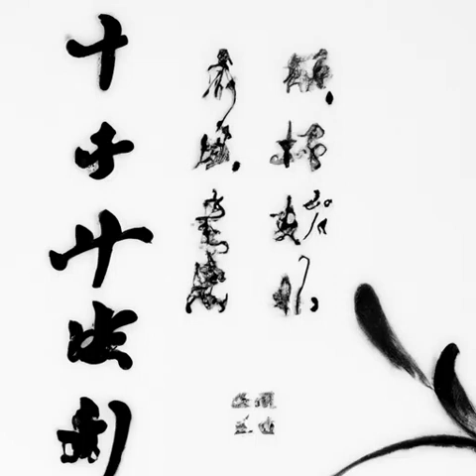第四十五章 那山山楂，这湖莲花（第一卷 白马出凉州《雪中悍刀行》）